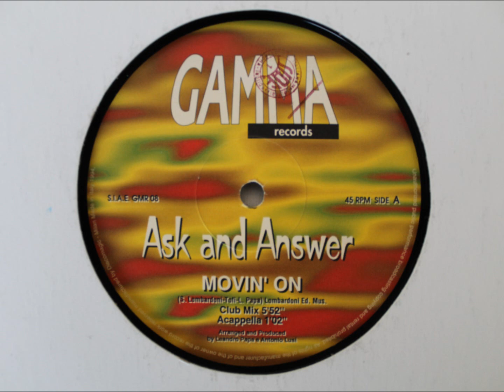Ask And Answer - Movin' On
"Club Mix"

1994 Lombardoni Ed. Mus.
Gamma records
Italy